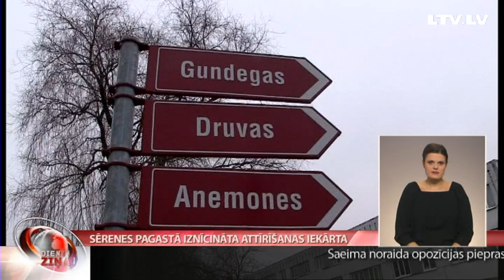Sērenes pagastā iznīcināta attīrīšanas iekārta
Siera ražošanas uzņēmuma ''Latvian Dairy'' darbības dēļ Jaunjelgavas novada Sērenes pagastā jau gandrīz mēnesi pilnvērtīgi netiek attīrīti notekūdeņi. Par to, ka Lauceses upē, kas aptuveni pēc kilometra ietek  Daugavā, ieplūst netīrs, duļķains ūdens, reģionālajai vides pārvaldei ziņojuši iedzīvotāji. Attīrīšanas iekārtas ir uzņēmuma privātīpašums, bet tajās tiek novadīti arī notekūdeņi no daudzstāvu mājām, tāpēc to darbība nav apturēta. Videi nodarītais kaitējums tiks aprēķināts pēc analīžu rezultātu saņemšanas. Vairāk interesējās Sandra Leitāne.